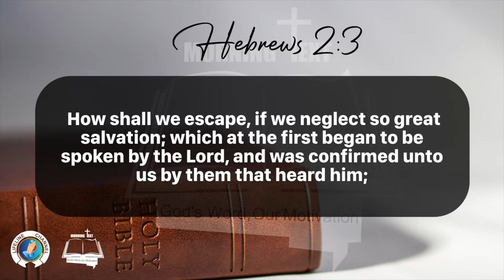Morning Inspiration and Bible Verse. (Hebrews 2:1-3) Monday, March 4, 2024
Hebrews 2

1 Therefore we ought to give the more earnest heed to the things which we have heard, lest at any time we should let them slip.

2 For if the word spoken by angels was stedfast, and every transgression and disobedience received a just recompence of reward;

3 How shall we escape, if we neglect so great salvation; which at the first began to be spoken by the Lord, and was confirmed unto us by them that heard him;

4 God also bearing them witness, both with signs and wonders, and with divers miracles, and gifts of the Holy Ghost, according to his own will?

5 For unto the angels hath he not put in subjection the world to come, whereof we speak.

6 But one in a certain place testified, saying, What is man, that thou art mindful of him? or the son of man that thou visitest him?

7 Thou madest him a little lower than the angels; thou crownedst him with glory and honour, and didst set him over the works of thy hands:

8 Thou hast put all things in subjection under his feet. For in that he put all in subjection under him, he left nothing that is not put under him. But now we see not yet all things put under him.

9 But we see Jesus, who was made a little lower than the angels for the suffering of death, crowned with glory and honour; that he by the grace of God should taste death for every man.

10 For it became him, for whom are all things, and by whom are all things, in bringing many sons unto glory, to make the captain of their salvation perfect through sufferings.

11 For both he that sanctifieth and they who are sanctified are all of one: for which cause he is not ashamed to call them brethren,

12 Saying, I will declare thy name unto my brethren, in the midst of the church will I sing praise unto thee.

13 And again, I will put my trust in him. And again, Behold I and the children which God hath given me.

14 Forasmuch then as the children are partakers of flesh and blood, he also himself likewise took part of the same; that through death he might destroy him that had the power of death, that is, the devil;

15 And deliver them who through fear of death were all their lifetime subject to bondage.

16 For verily he took not on him the nature of angels; but he took on him the seed of Abraham.

17 Wherefore in all things it behoved him to be made like unto his brethren, that he might be a merciful and faithful high priest in things pertaining to God, to make reconciliation for the sins of the people.

18 For in that he himself hath suffered being tempted, he is able to succour them that are tempted.